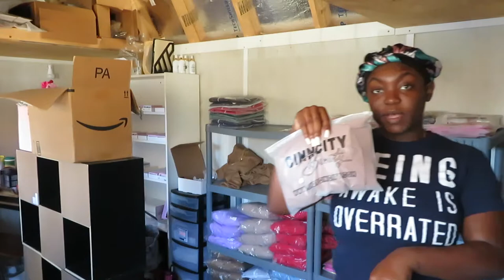SUPER CHILL DAY | PACK PICK UP ORDERS WITH ME! | SMALL BUSINESS RANT | VLOGMAS DAY 2 | SIMPLY CINN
⬇️Check for More Info⬇️
ENTREPRENEUR LIFE! | PACK PICK UP ORDERS WITH ME! | COME TO WORK W/ ME | CHILL DAY | PUTTING UP INVENTORY | VLOGMAS DAY 2 | SIMPLY CINN

 If you have any questions don't hesitate to ask in the comments!